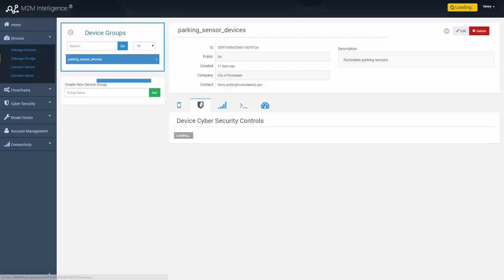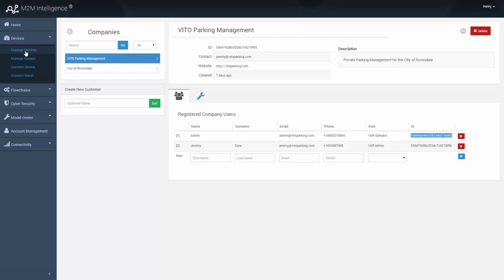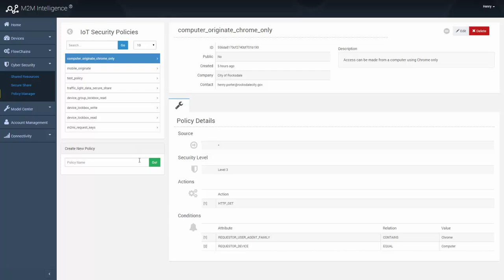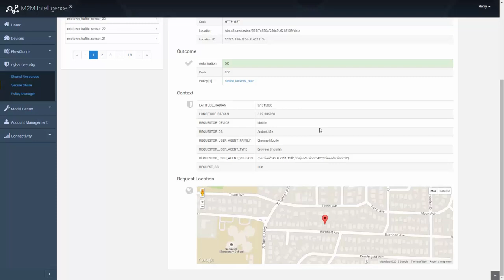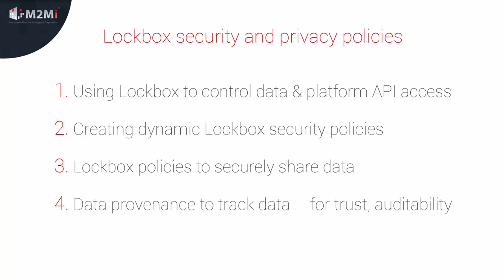M2M Intelligence(R) Product Demonstration : Lockbox Security and Privacy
Smart City Use-Case of Lockbox dynamic polices for data access control and secure sharing.